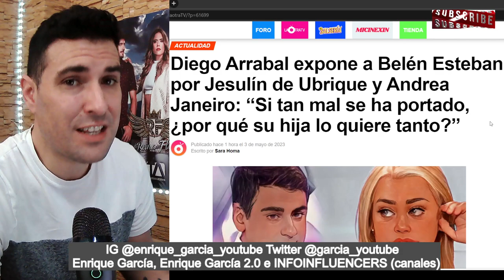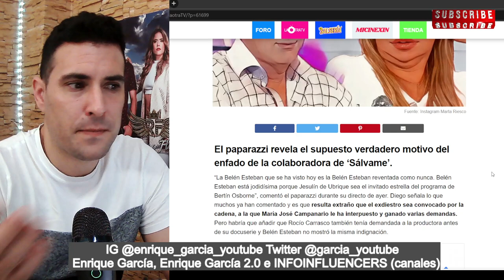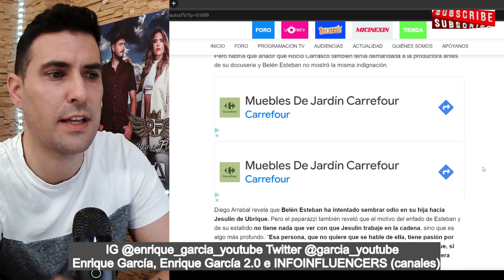Diego Arrabal REVIENTA a Belén Esteban por Jesulín de Ubrique